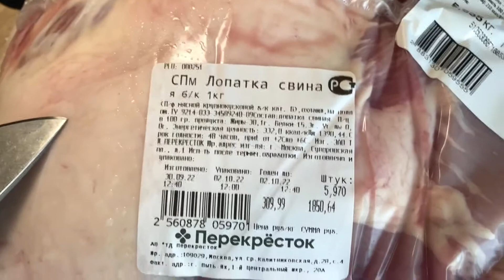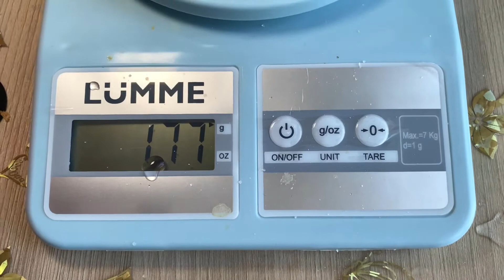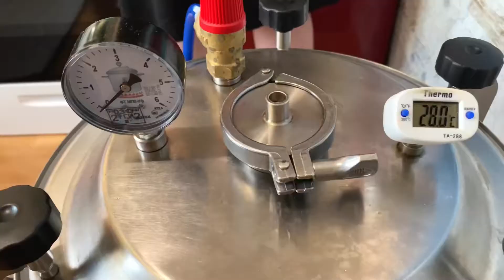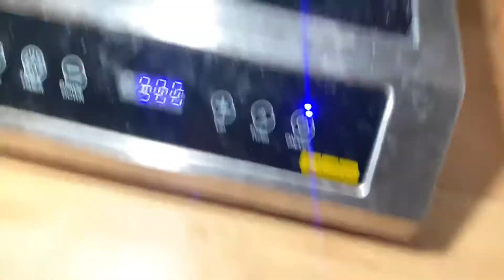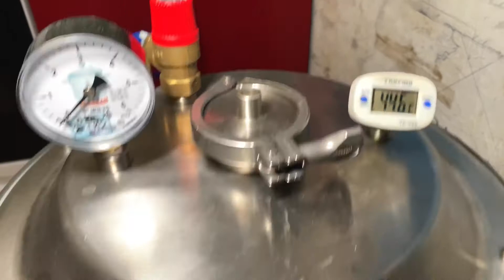Домашняя тушенка за 5 минут! В магазин такое не завозят.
Не 5 минут конечно же) но времени занимает от силы несколько часов. По вкусу даже не сравнить с магазином